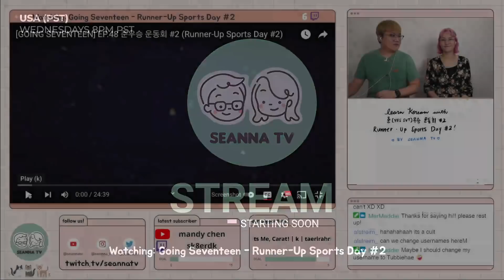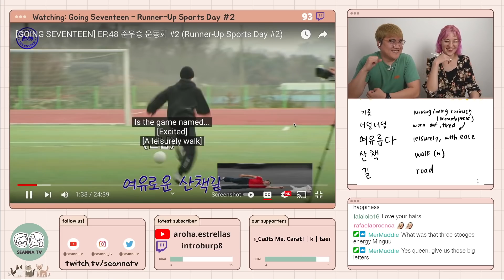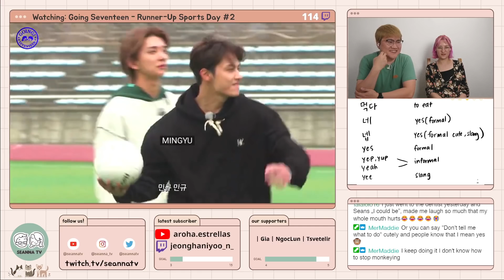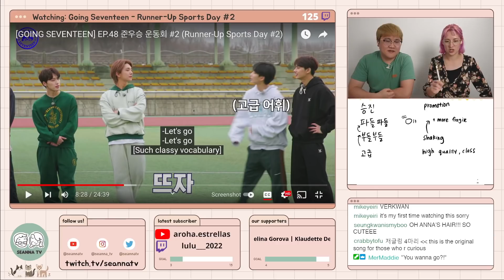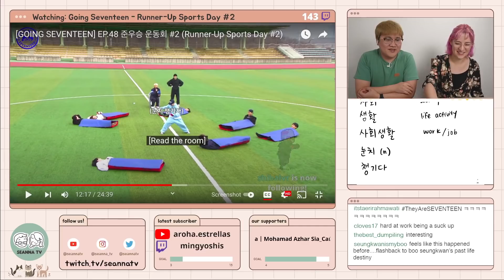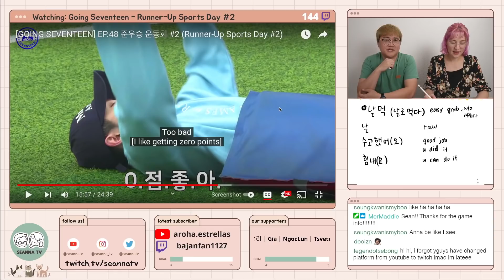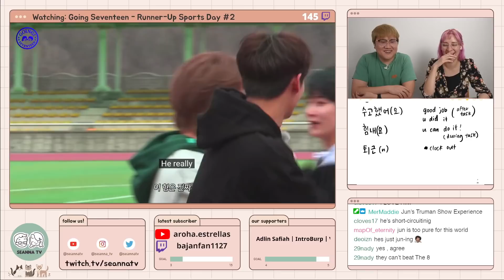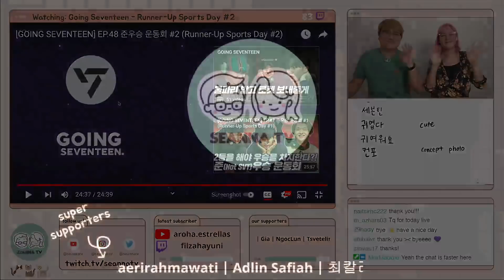Runner-Up Sports Day #2 - Learn Korean with Going Seventeen [Live]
We are watching Going Seventeen - Runner-Up Sports Day #2! We will talk about Korean words, proverbs, and other cultural references!

We are an international, multicultural married couple living in California, USA. We are both trilingual in English, Japanese, and Korean! We like to cook and eat, listen to K-pop, play with our dog Miso, and relax with our cats Coco and Rocky.

🎧 Products used in this video:
⭐Camera: Sony ZV-E10 w/ Tamron 17-70mm